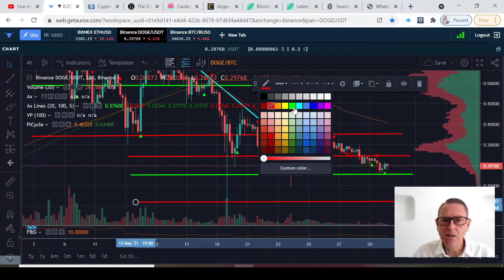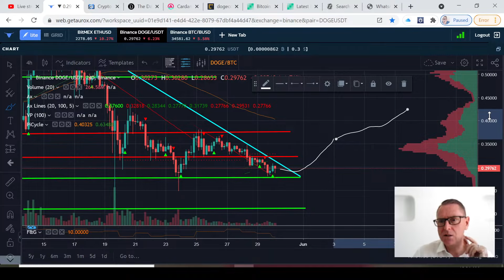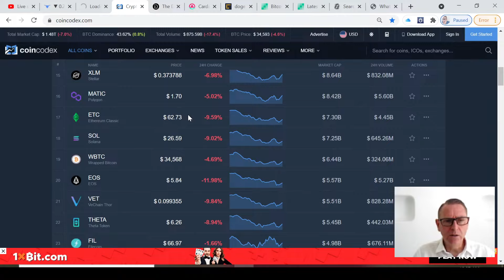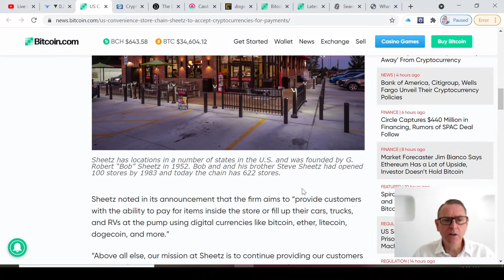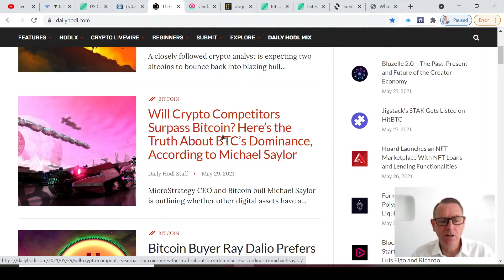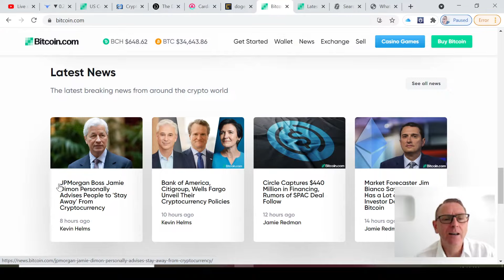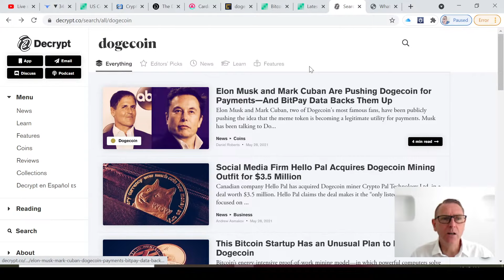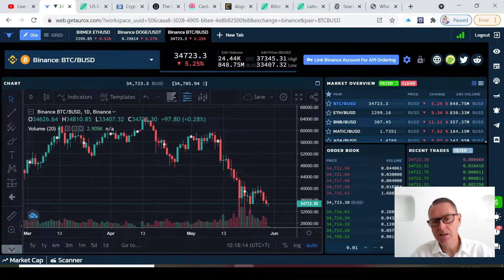DOGECOIN GOING DOWN THIS WEEKEND??? WHAT SHOULD WE DO ???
Is It game over  for Dogecoin? or Is this just a normal cycle??  Dogecoin Should I be afraid? Do not be afraid the game is far from over watch the video to the end and I will tell you why I think so !!!

🚨💰💰Cash Backs & Discounts:
🥈Bybit Rewards get $10 bonus &, up to $600